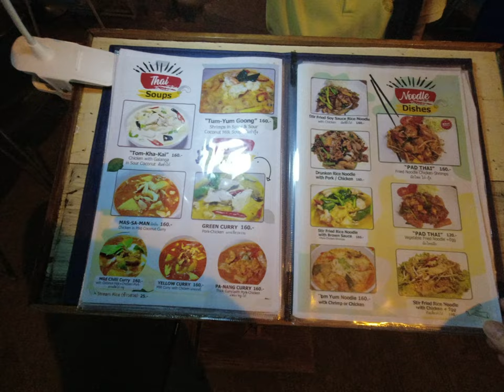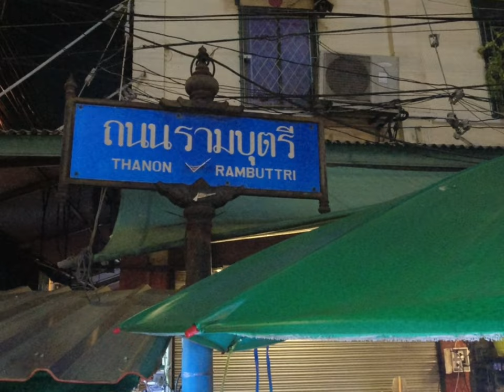Khao San Road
Khao san Road Uncovered: A Night of Street Food, Shopping, and Adventure

Join me on an unforgettable journey through the heart of Bangkok as I dive into the lively and energetic atmosphere of Khaosan Road. From bustling markets to mouthwatering street food, this is the ultimate adventure you don't want to miss!

🏙️ About This Video:

Experience the vibrant and electric vibe of Khaosan Road, one of the most iconic streets in Bangkok. In this video, I take you on a guided tour of this bustling area, sharing my personal encounters and the hidden gems I discovered along the way.

🔥 Highlights 🔥

🍹 Street Food Delights: Discover the delicious street food vendors and must-try dishes.
🛍️ Market Madness: Explore the lively markets filled with unique treasures and souvenirs.
🎉 Nightlife Adventure: Witness the incredible nightlife and entertainment options that Khaosan Road offers.

🌍 Travel Tips: Are you planning a trip to Bangkok? I share my top travel tips and recommendations to make your visit to Khaosan Road a memorable experience.

🛏️ Accommodation: If you're looking for accommodation recommendations in this area, I've got you covered. Learn about the best places to stay during your Bangkok adventure.
If you enjoyed this video, don't forget to give it a thumbs up 👍 and share it with your fellow travel enthusiasts.